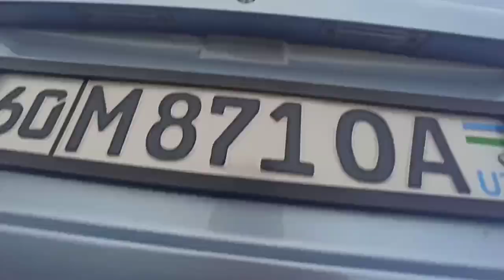4-НОЯБР КОБАЛТ 8 ЙИЛ САКЛАНГАН ЛАСЕТИИ КАПТИВА